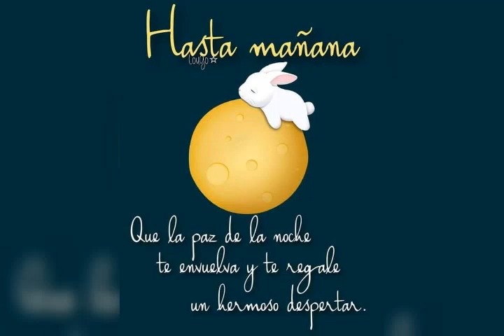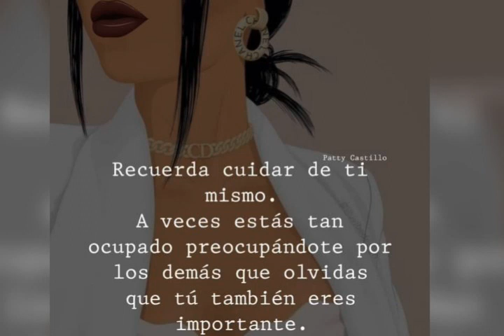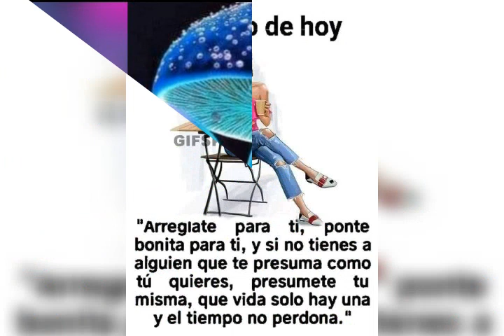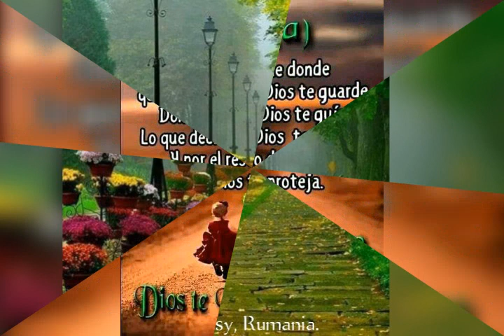Saludos de buenas noches. No tengo derecho de autor sobre esta canción.